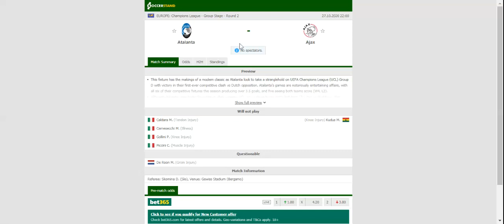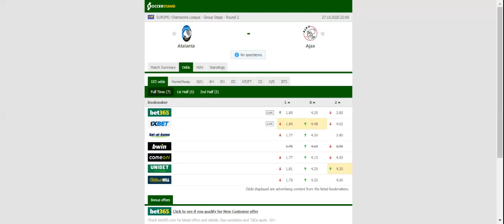ATALANTA VS AJAX PREDICTION & BETTING TIPS - 27/10/2020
2021 college football predictions,
2019 college football predictions,
2020 ncaa football predictions,
nc state football predictions 2020,
2020 nebraska football predictions,
2020 uga football predictions,
10 football predictions 2020,
football songs,
football vines,
football skills,
football daily,
football games,
football khela,
football live,
football pump up,
football anime,
football analysis,
football asmr,
football agility drills,
football american,
football academy,
football anthem,
football boots,
football big hits,
football bloopers,
r/b football,
f c b football,
mattyb football,
s.a.b football,
football chants,